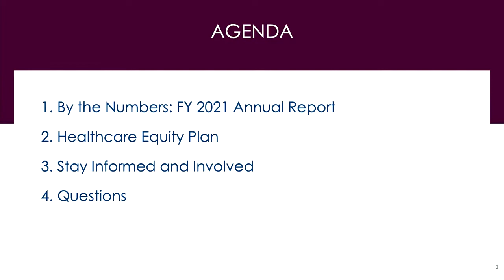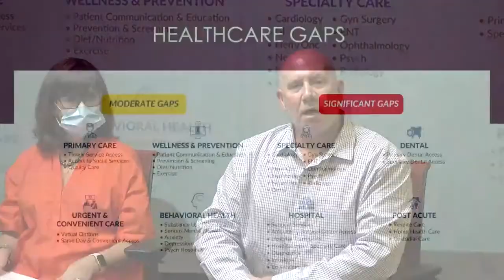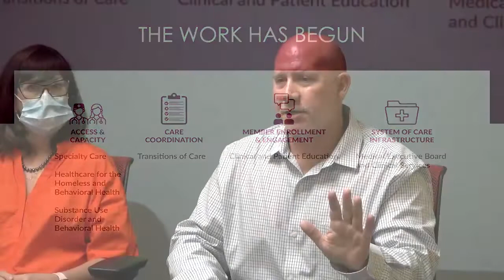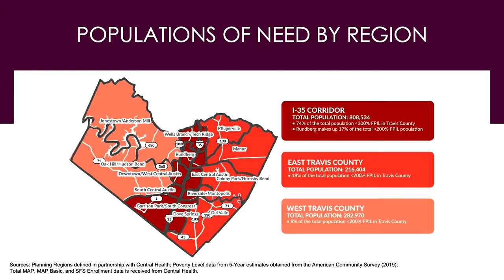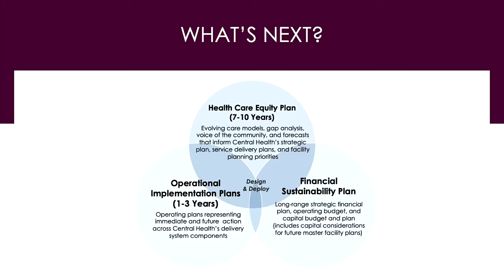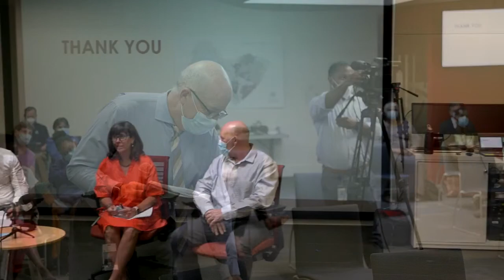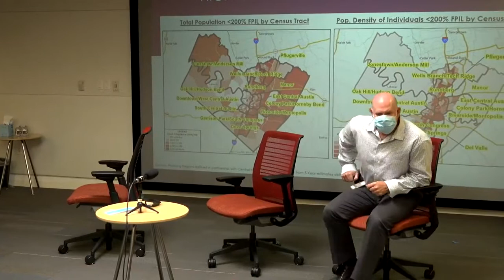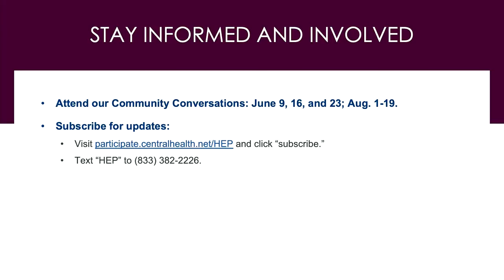6.16.2022 Community Conversation about the Health Equity Plan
Join us for a Community Conversation about Central Health’s recently adopted Healthcare Equity Plan.
Learn how Central Health is addressing gaps identified in this plan while working toward developing a comprehensive healthcare system for Travis County residents with low income.